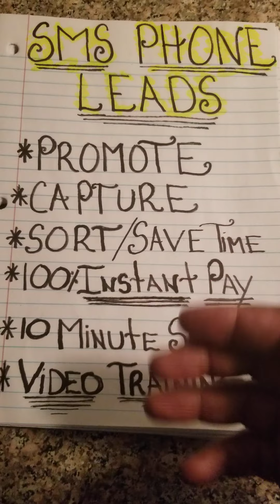SMS Phone Leads | Text Bot Ai | Huge Update!! Powerful New Funnel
SMS Phone Leads Is still one of the most reliable SMS automation tools on the market and provides extreme value for the price point of a (one time) $37.00 investment. Lets discuss the effectiveness of AUTOMATION marketing and using exclusive OFFLINE marketing resources! Keep things simple! :)

($37.00 One Time)

Also a FREE One On One Coaching session with me personally to show you how to generate an EXTRA $100-$200 Per Day with this awesome tool.

My # 1Recommended Direct Mail business for complete beginners OR experienced marketers!

The Digital Cash Club Elite Marketing Training Platform 2.0 Is Now live 💥 When Others Join ~ YOU get Paid! $250.00 Instant Payments WOW!!!

Get Your Realistic Money Drop Cards Here:
Best pricing and print quality marketing materials on the planet.